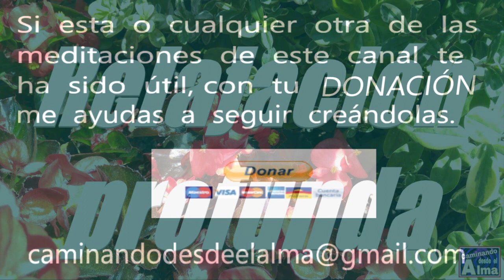Relajación profunda .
Hoy hacemos una relajación profunda, para relajar tu cuerpo físico, tu mente y tus emociones y poder acceder al espacio de paz que hay en tu interior.

Muchas gracias por compartir tu camino en la Luz.

Para colaborar con el canal o a través de Bizum 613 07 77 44